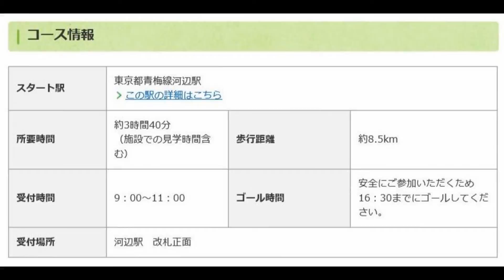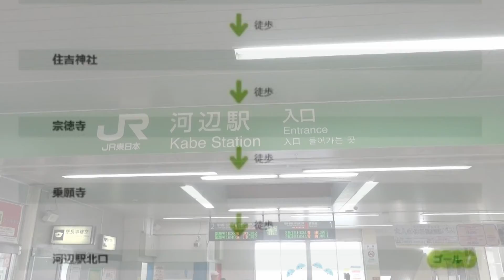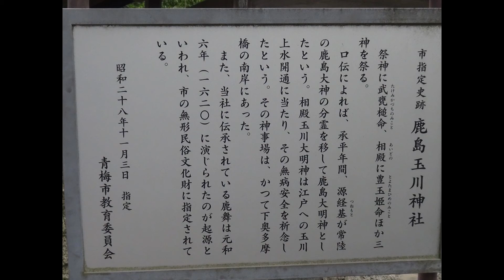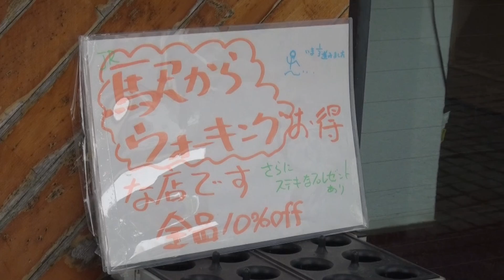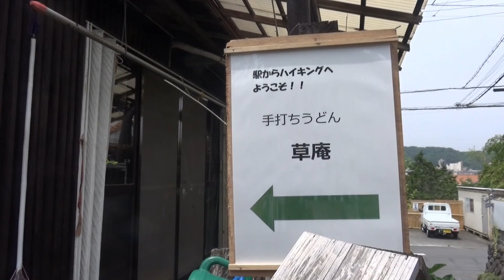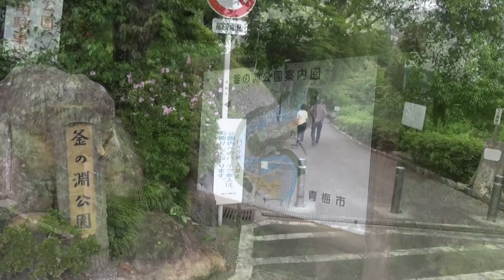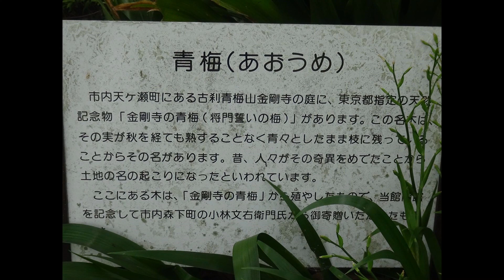JR東日本｢駅からハイキング｣ 河辺駅(1/2) 2018/05/26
2018年5月26日(土)、JR東日本｢駅からハイキング｣【新緑につつまれて多摩川の自然と青梅宿の文化にふれるハイキング】に参加しました。

期間：2018年5月11日(金)～6月3日(日)
起点駅：東京都･青梅線河辺駅
受付場所：河辺駅 改札正面
所要時間：約3時間40分(施設での見学時間含む)
歩行距離：約8.5km
イベントゴール時間：１６：３０まで
コースの特長：文化･歴史をめぐるコース
コースグレード：ややアップダウン
コース：スタート/河辺駅南口→千ヶ瀬神社一下奥多摩橋→玉泉寺→鹿島玉川神社→天祖神社→釜の淵公園→旧宮崎家住宅→青梅市郷土博物館→青梅市立美術館→津雲邸→住吉神社→宗徳寺→乗願寺→ゴール/河辺駅北口

〈参加データ〉
スタート：河辺駅改札正面 10時27分
リタイア：東青梅駅 14時02分
参加時間：3時間35分
駅ハイチャレンジ距離数(2018年度)：104.5km
参加コース数(2018年度)：12コース
合計チケット数：5枚
実際に歩いたコース：スタート/河辺駅南口→千ヶ瀬神社一下奥多摩橋→玉泉寺→鹿島玉川神社→天祖神社→釜の淵公園→旧宮崎家住宅→青梅市郷土博物館→青梅市立美術館→常保寺(猫地蔵)→津雲邸→延命寺→住吉神社→宗徳寺→乗願寺→リタイア/東青梅駅

〈コメント〉
河辺駅起点の駅ハイは、初参加(?)です。
前編は、スタートから青梅市郷土博物館までの映像です。
前半のコースは、初めて歩くルート。青梅市南側の寺社をめぐるコースになっていました。
天祖神社の階段はきつく、ここでかなり体力を使いました。
釜の淵公園は、多摩川沿いの蛇行の中にできた公園で、川の流れの音を聞きながらのんびりできました。

〈参考資料〉
｢参加者配布用コースマップ｣

next　JR東日本｢駅からハイキング｣　河辺駅(2/2)　2018/05/26